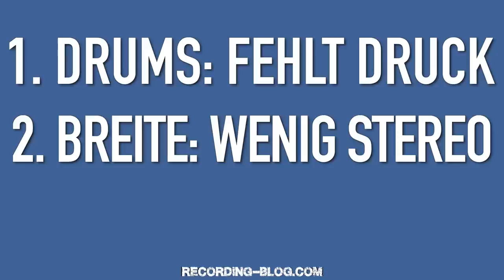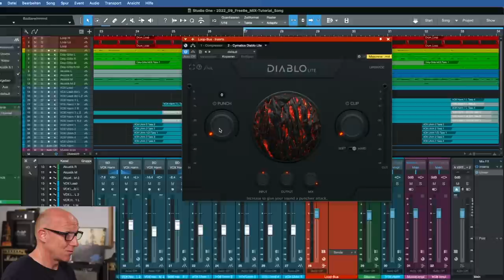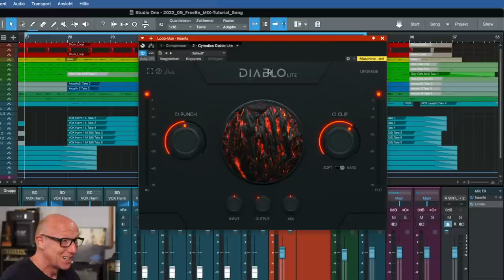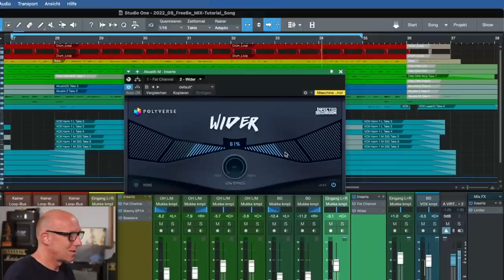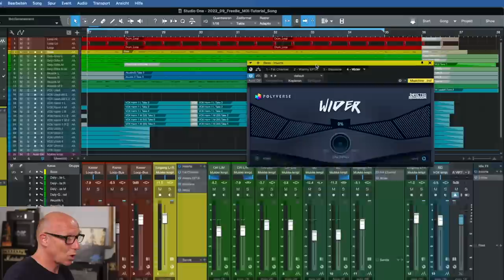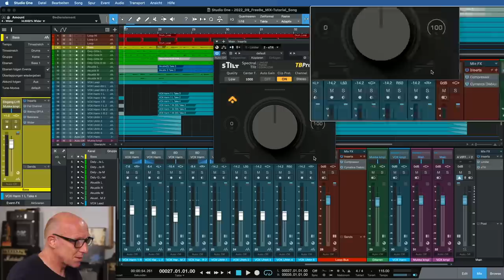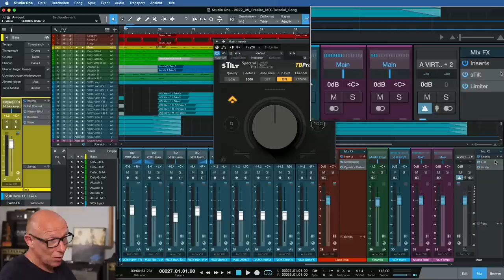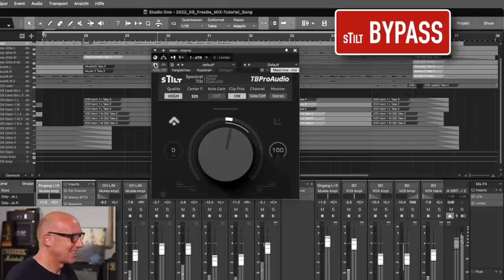3 GRATIS-Plugins, die Du wirklich brauchst | Abmischen Tutorial | Recording-Blog 156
MixPraxis 156: Wenn Du schon länger Musik in der DAW abmischst, wirst Du immer wieder vor die drei gleichen Probleme kommen und drei kostenlose VST-Plugins helfen Dir dabei, diese zu lösen!